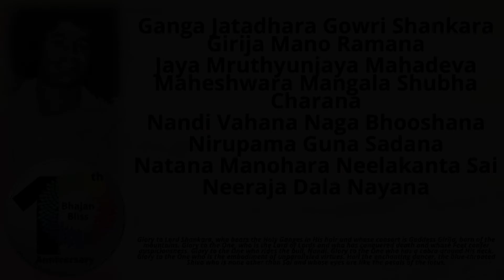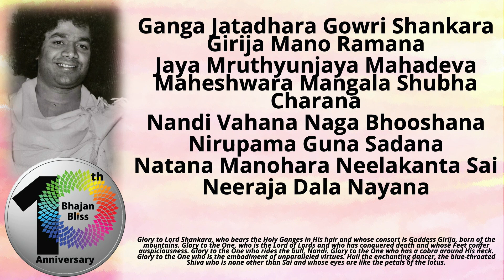410 | Hara Ganga Jatadhara Gauri Shankara | BhajanBliss Daily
Ganga Jatadhara Gowri Shankara Girija Mano Ramana
Jaya Mruthyunjaya Mahadeva Maheshwara Mangala Shubha Charana
Nandi Vahana Naga Bhooshana
Nirupama Guna Sadana
Natana Manohara Neelakanta Sai
Neeraja Dala Nayana

Glory to Lord Shankara, who bears the Holy Ganges in His hair and whose consort is Goddess Girija, born of the mountains. Glory to the One, who is the Lord of Lords and who has conquered death and whose Feet confer auspiciousness. Glory to the One who rides the bull, Nandi. Glory to the One who has a cobra around His neck. Glory to the One who is the embodiment of unparalleled virtues. Hail the enchanting dancer, the blue-throated Shiva who is none other than Sai and whose eyes are like the petals of the lotus.